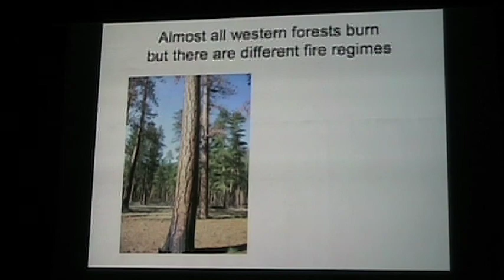Elliott in Pain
First hand documentation of the destruction to the Elliott State Forest by timber crews who have one main interest: the bottom line.